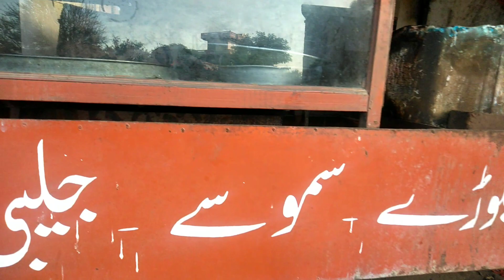Natain ka Main Road | Mishor Pakode Jalebi Shop | Mirza Shoaib Vlogs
natain natain village#natain city

Assalamu alaikum my all friends

Vlog
Vlogs
Vloging
Vlogger
Vloggers
Blogs
Pakistan vlog
Pakistani vlogs
Pakistani vlogger
Deshi vlogs
Best Pakistan Vlogs
Best Vlogs